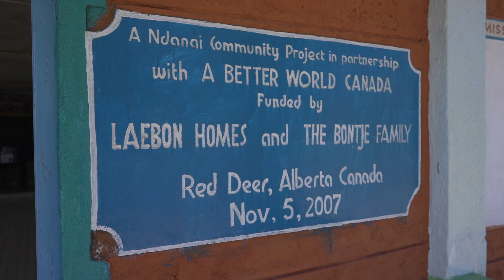They called me CHING CHONG!!!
Second day on the ground with A Better World!